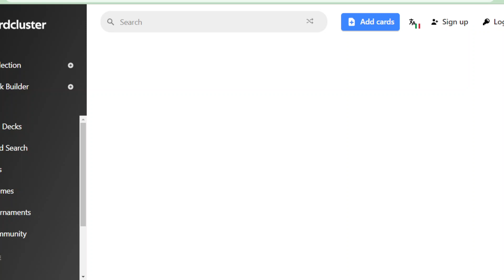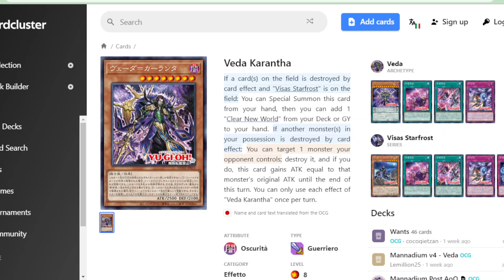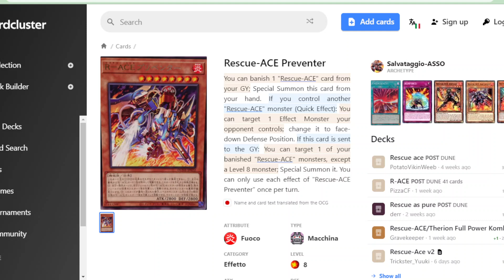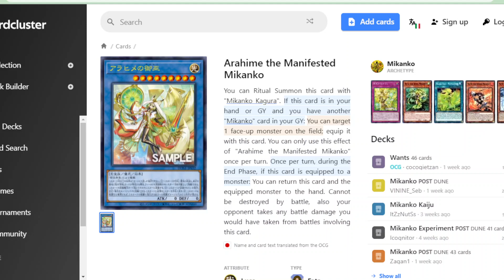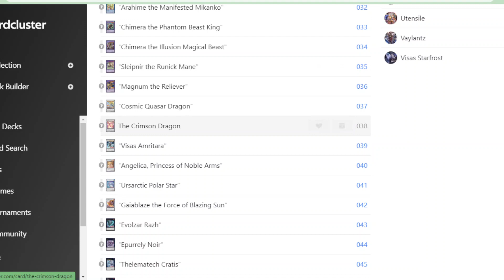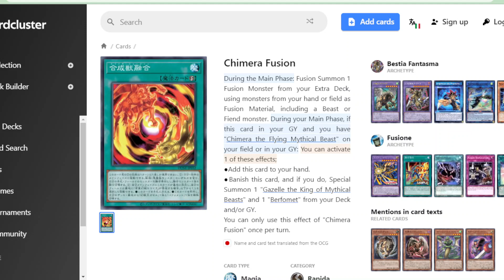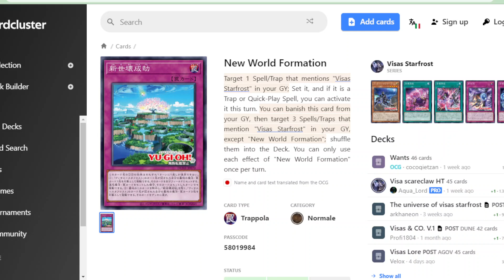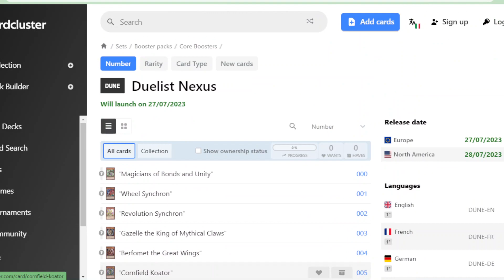Il RECAPPONE SUPREMO di un SUPER Set! TUTTE le carte di Duelist Nexus in ATTESA delle 20 TCG YUGIOH